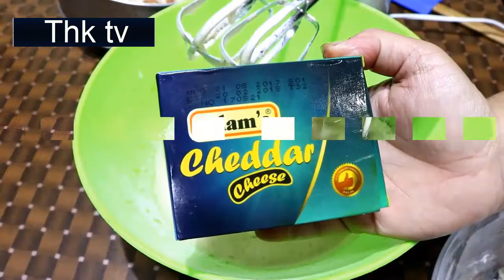how to make Almond cake recipe homemade,chocolate cake, pound cake recipe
INGREDIENTS
Serves: 10-12

METRIC CUP
250 grams unsalted butter (softened)
250 grams marzipan (softened)
150 grams caster sugar
¼ teaspoon almond essence
¼ teaspoon vanilla extract
6 large eggs
150 grams self-raising flour